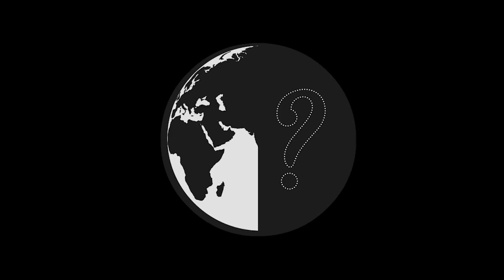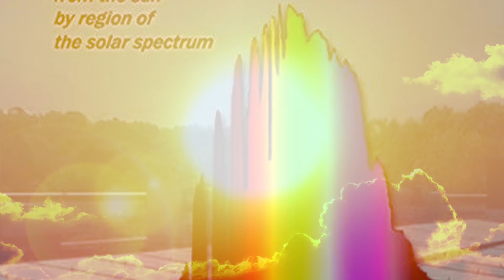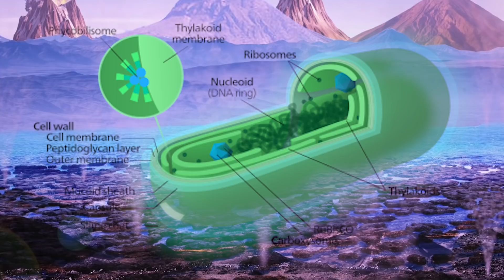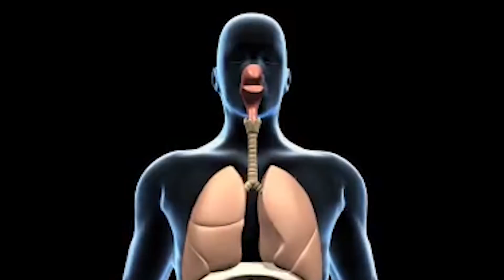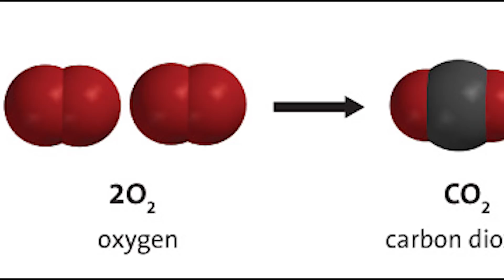ஊதா நிறமாக ஒருகட்டத்தில் இருந்த உலகம் - Purple Earth Hypothesis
World was not the same all over 4 billion years ago.It's been different colour and purple could be one among them according to purple earth hypothesis